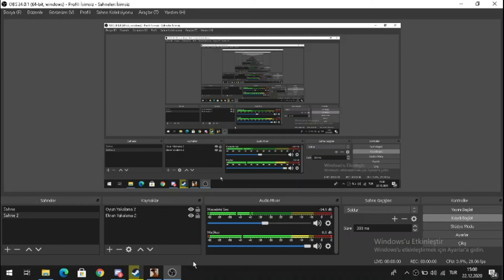Unicorn RP 1 Saat Kenevir Mesleği Bu Video Çoğu Kişiyi Üzecek...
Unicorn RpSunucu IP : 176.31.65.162